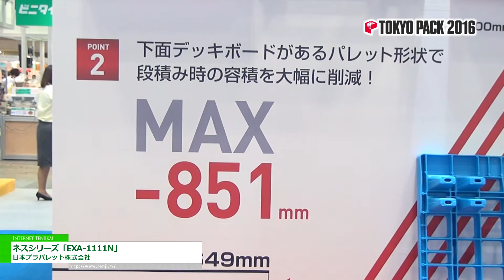[TOKYOPACK 2016] ネスシリーズ「EXA-1111N」 - 日本プラパレット株式会社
日本プラパレット株式会社はTOKYOPACK 2016にて、ネスシリーズ「EXA-1111N」を出展。
フルネスティング・ハーフネスティングが可能で、デッキボードにより荷痛みを軽減したパレットを紹介。